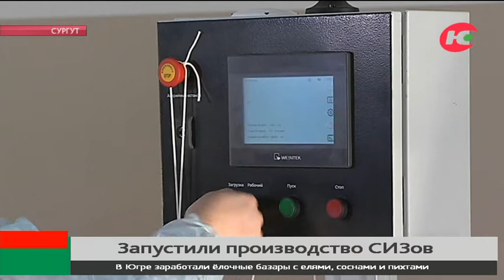40 масок в минуту: в Сургуте запустили конвейер по производству средств защиты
В Сургуте будут производить до миллиона масок в месяц. Цех по изготовлению средств индивидуальной защиты открыли накануне. Подобный уже работает в Ханты-Мансийском районе. При полной загрузке обоих заводов, как говорят в департаменте промышленности округа, можно будет закрыть потребность больниц и предприятий в масках, защитных костюмах и бахилах.